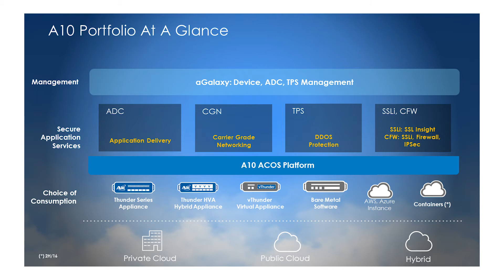A10 Networks at a Glance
You may not have heard of A10 Networks since it is one of the best kept secrets in the industry, but the company is a major supplier of networking equipment to the video gaming industry, the financial industry, and even for some of the largest casinos in Las Vegas.

Gunter Reiss, VP of Strategic Alliances, A10 Networks, provides a two-minute overview of the 12-year old, Silicon Valley-based company, which has grown to roughly 5,000 customers worldwide. A10 Networks is known for its feature-rich, high-scalable, high-performance, application delivery controller that can be used for carrier-grade NAT, DDoS mitigation, SSL decryption visibility and as a converged firewall.